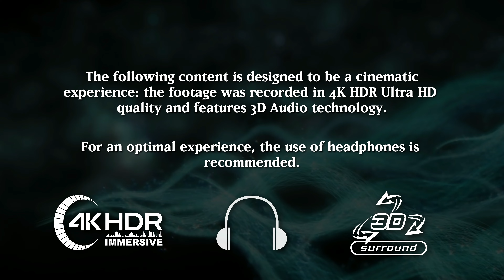FINAL FANTASY 7 REMAKE INTERGRADE [HARD MODE]-4K ULTRA HD Cinematic Game Pt.35-"White Rose Of Wutai"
Full HARD MODE Walkthrough of the game Final Fantasy VII Remake Intergrade, action role-playing game developed and published by Square Enix in 2020 (With Japanese Dubbing!)
It is the first in a planned trilogy of games remaking the 1997 PlayStation game Final Fantasy VII, prequel to Final Fantasy VII Remake Rebirth (Final Fantasy VII Remake pt.2), coming in early 2024.

No commentary. No facecam. Only the story to live.

Gameplay captured in 4K Ultra HD, HDR, 60fps on PlayStation 5.

Welcome to Games In Silence!
In this channel, you can just sit, relax, and enjoy videogames stories that I'll play for you.

I will cover videogames of all genres, from old titles that are dear to me to most recent games with brilliant stories to share.

All the playthroughs will be with no commentary or facecam, just the game alone as it was created from the developers, to enjoy gameplay mechanics and narratives as their finest.

Every game will have a full walkthrough, from the beginning to the end of the title.

In case of genres such as JRPGs, all the farming will be made offscreen (or accelerated) to not create tedious moments during videos.

Games In Silence is a place to rest.
A place to chill.
A place to live stories and emotions.

If you enjoy my work, please subscrive to the channel and... Good view!